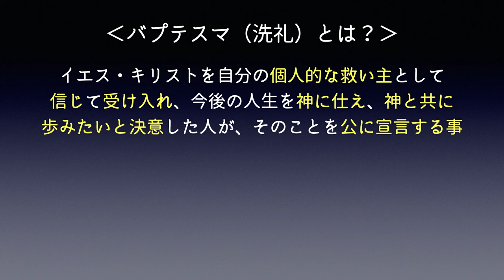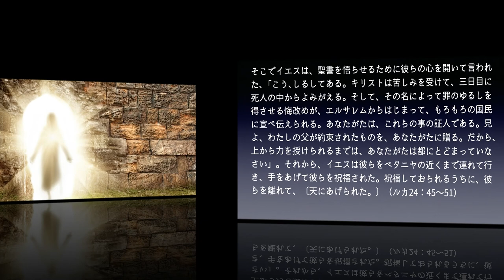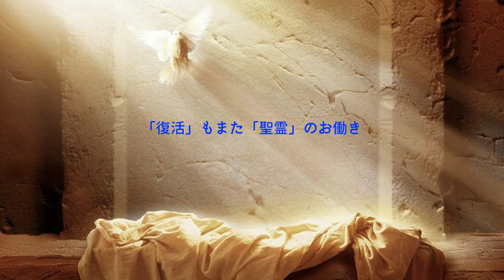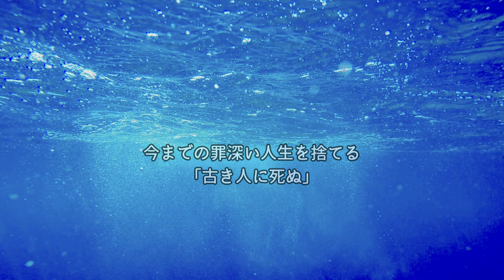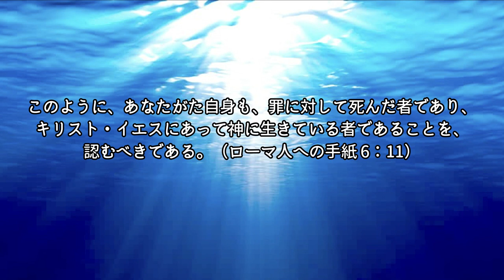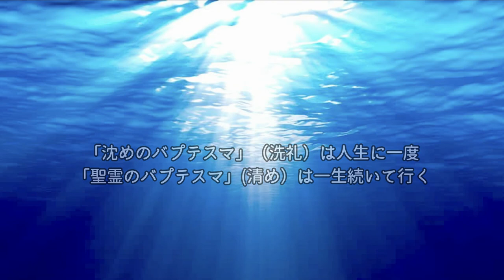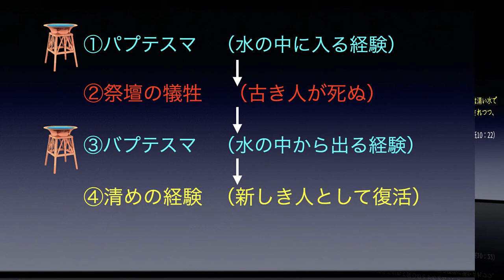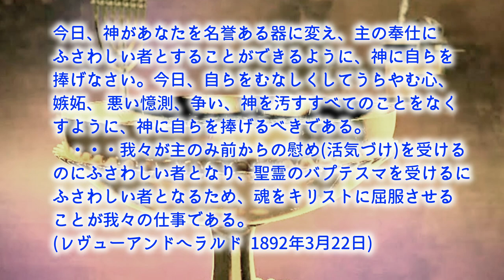⑤ 聖所の洗盤から学ぶ「清め」の経験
私たちクリスチャンには、洗盤の清めの経験が必要です。